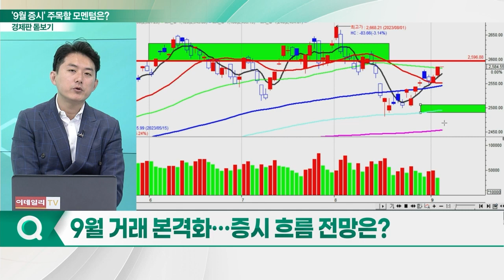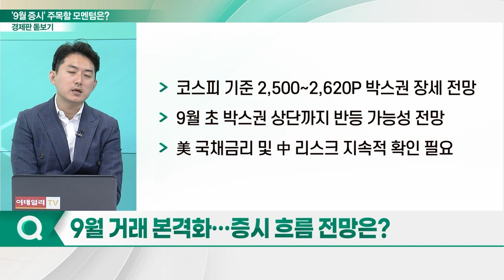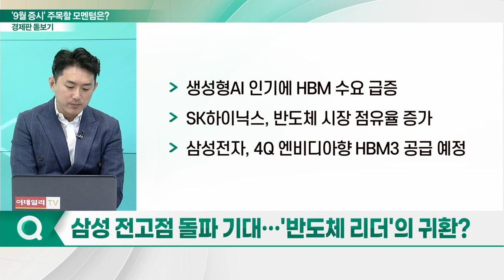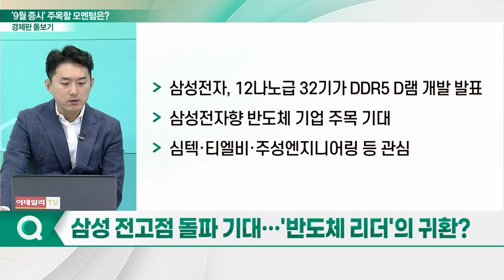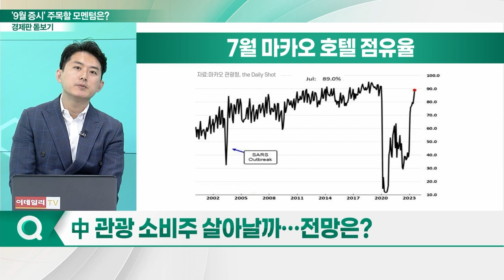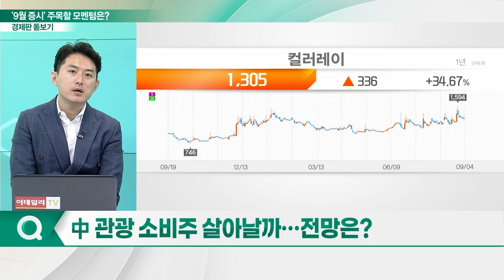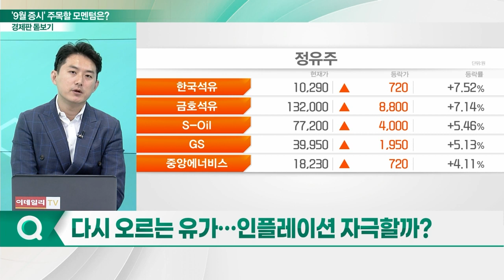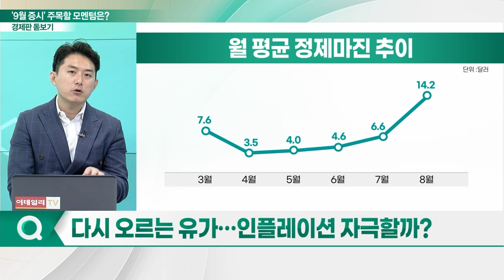9월 '증시 징크스' 벗어날까?… 주목할 모멘텀은?_경제판 돋보기 (20230905)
Q. 9월 거래 본격화… 증시 흐름 전망은?
Q. 삼성 전고점 돌파 기대… '반도체 리더'의 귀환?
Q. 3개월 연속 무역수지 흑자…긍정적 의미일까?
Q. 中 관광 소비주 살아날까…전망은?
Q. 다시 오르는 유가… 인플레이션 자극할까?